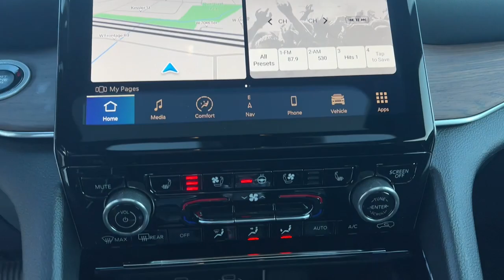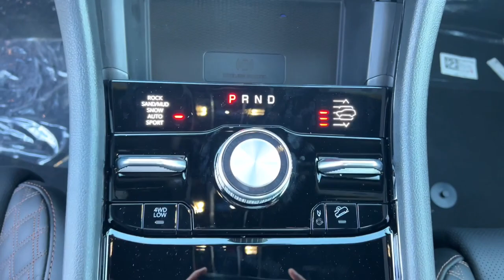2023 Jeep Grand_Cherokee_4xe Overland Park, Lenexa, Shawnee Mission, Olathe KS, Kansas City, MO J230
SILVER ZYNITH New 2023 Jeep Grand_Cherokee_4xe Summit 4x4  available in Overland Park, Kansas at Reed Chrysler Dodge Jeep Ram Overland Park. Servicing the Lenexa , Shawnee Mission, Olathe KS, Kansas City, MO area.

7020W Frontage Rd.

Nav System Moonroof Heated Leather Seats Panoramic Roof Remote Engine Start Turbo Charged Engine Aluminum Wheels Hitch ENGINE: 2.0L I4 DOHC DI TURBO PHEV 4x4. Summit trim. Warranty 5 yrs/60k Miles - Drivetrain Warranty; KEY FEATURES INCLUDE: Navigation 4x4 Remote Engine Start Panoramic Roof Sunroof OPTION PACKAGES: ENGINE: 2.0L I4 DOHC DI TURBO PHEV (STD). WHY BUY FROM US: ***Your VALUES DRIVEN Family owned dealership in the Heart of Johnson County*** .